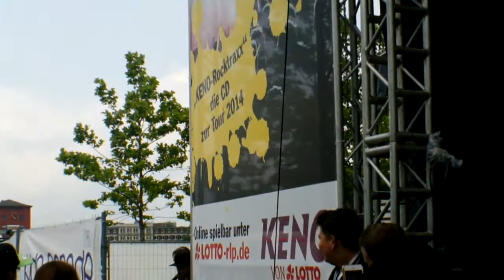Patric Wittlinger live bei der Kids Parade Ludwigshafen - Teil 2